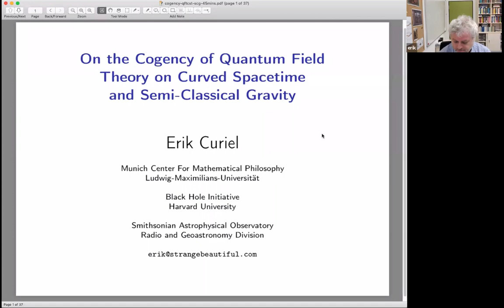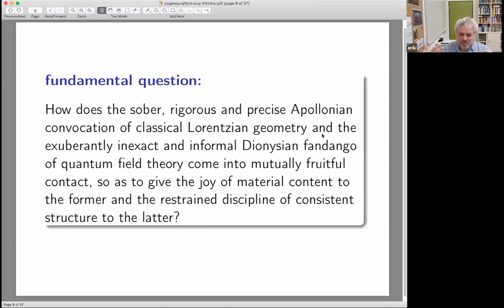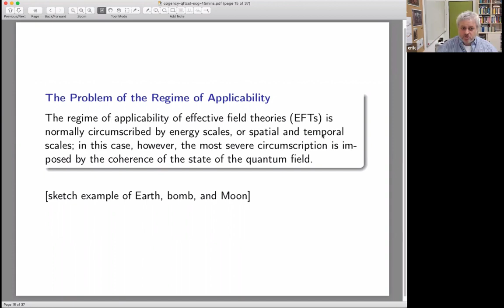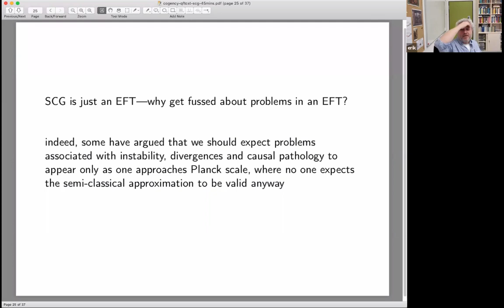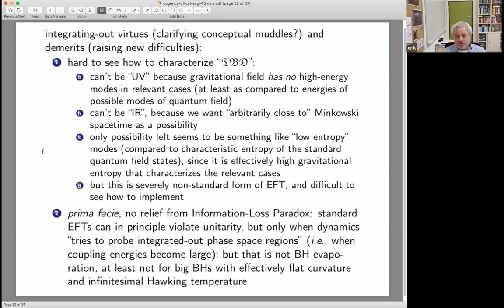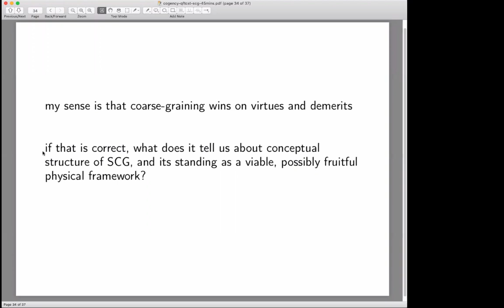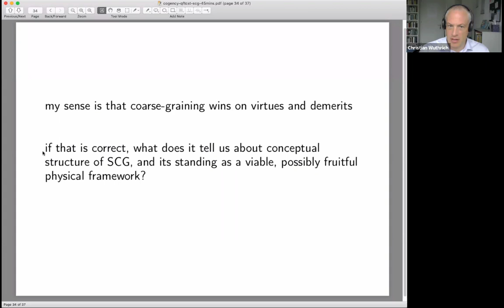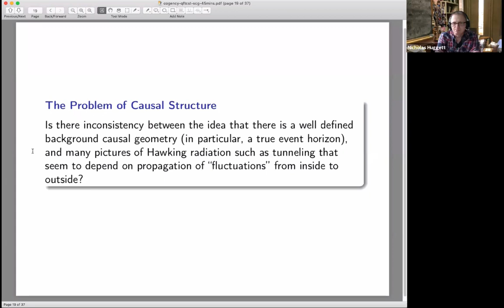Erik Curiel: On the cogency of quantum field theory on curved spacetime and semi-classical gravity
Abstract: Quantum field theory on curved spacetime (QFT-CST) is the framework within which our current theories about quantum effects around black holes are formulated.  The results of their study, including most famously the Hawking effect and its infamous spawn the information-loss paradox, have revealed several surprises that threaten to overturn the views of space, time, and matter that general relativity and quantum field theory each on their own suggests.  In partiular, they appear to point to a deep and hitherto unsuspected connection among our three most fundamental theories, general relativity, quantum field theory and thermodynamics.  As such, work in QFT-CST provides some of the most important, central, and fruitful fields of study in theoretical physics, bringing together workers from a variety of fields such as cosmology, general relativity, quantum field theory, particle physics, fluid dynamics, condensed matter, and quantum gravity, providing bridges that now closely connect disciplines once seen as largely independent.  The framework, however, has serious mathematical, physical and conceptual problems.  In this talk, I will provide a sketch of the framework and a survey of some of the most important problems it faces.